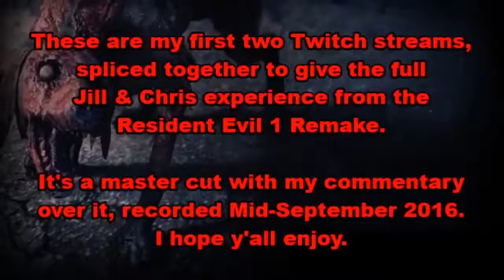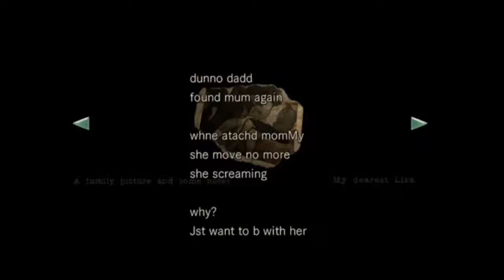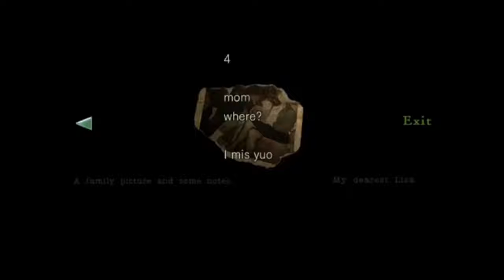Resident Evil 1 HD Remaster - Part 3